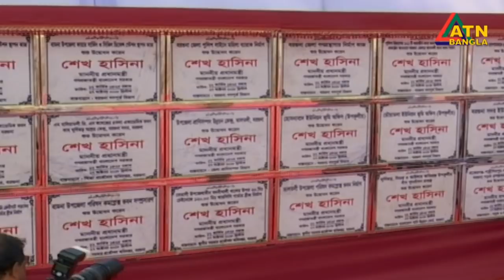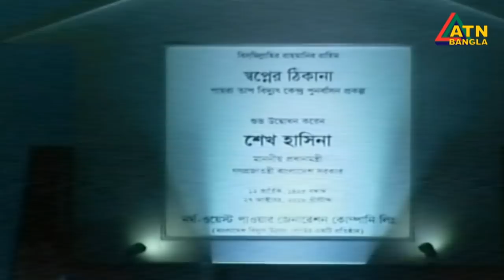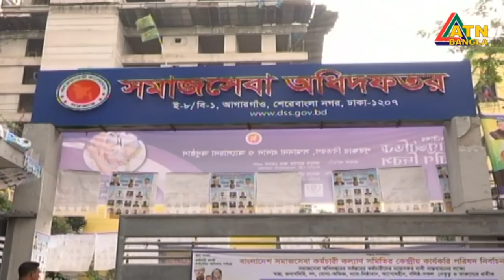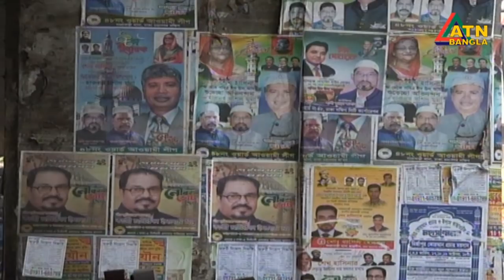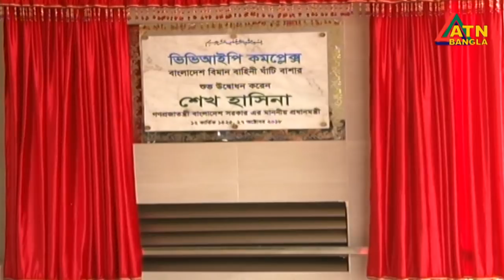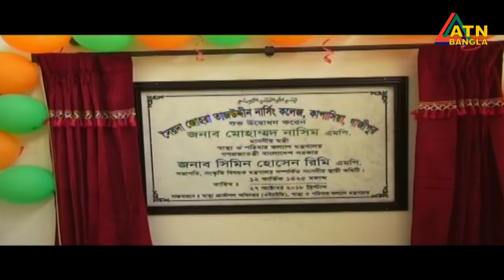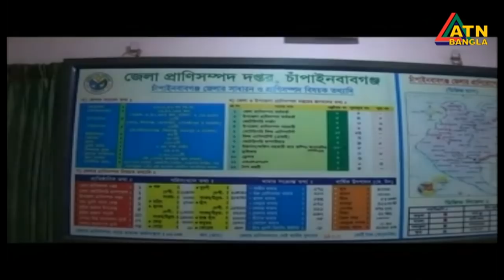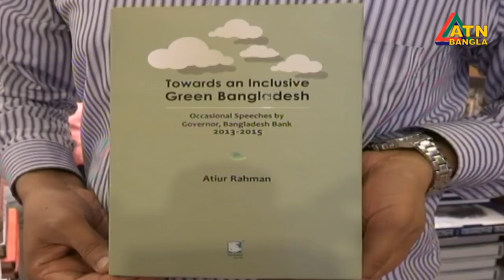এটিএন বাংলা রাতের সংবাদ । ATN BANGLA News at 10pm | 27.10.2018